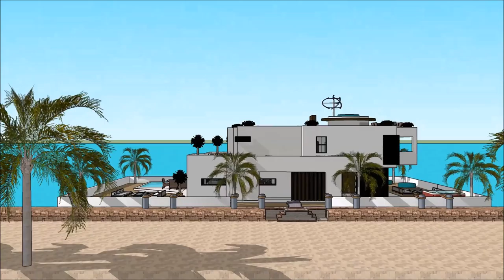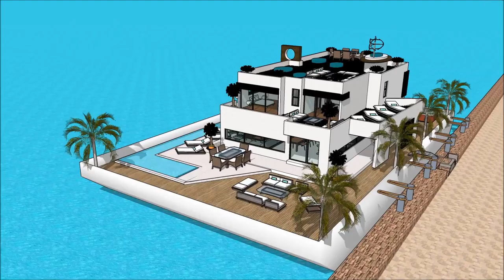HOUSEBOAT NORTHERN BOAT SHOW LIVERPOOL 2018 BOAT HOUSE007 Yacht Houseboat Floating luxury mansion Su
The houseboatzania launching an innovative high-end luxury yacht houseboat home design potentially as a display of exhibition of the HOUSEBOAT NORTHERN BOAT SHOW LIVERPOOL 2018 BOAT HOUSE007 Yacht Houseboat Floating luxury mansion Su.

The collection of the Houseboatzania concept of HOUSEBOAT NORTHERN BOAT SHOW LIVERPOOL 2018 BOAT HOUSE007 Yacht Houseboat Floating luxury mansion Su consists of high luxury and architectural art pieces in minimalism combined with living on the waterfront of the harbour of

The houseboat yacht design has the basis to sustain living with high standards and contemporary structural design at HOUSEBOAT NORTHERN BOAT SHOW LIVERPOOL 2018 BOAT HOUSE007 Yacht Houseboat Floating luxury mansion Su with numerous of prospects for excessive living and celebrating the desire of life worldwide: